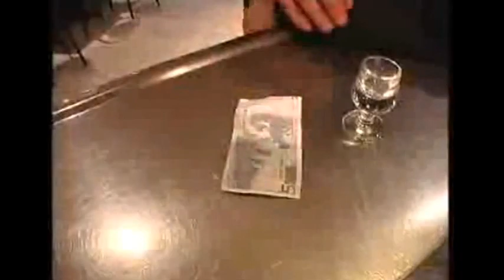Cliente insoportable 2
Teniendo en cuenta lo que habíamos posteado sobre los clientes insoportables en la primera, segunda y tercera edición, les presentamos otro tipo de clientes insoportables. Aquellos que se empeñan en hacerle la vida imposible a los vendedores.
En este video se puede apreciar como desde el principio el cliente decide molestar al vendedor en reiteradas ocasiones. y cuando el vendedor decide desquitarse. Ya verán!